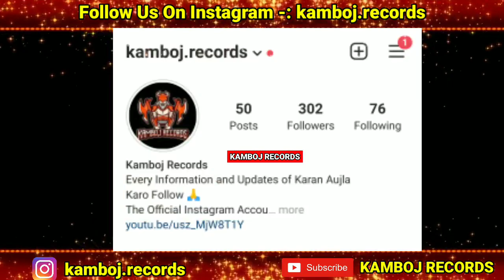Karan Aujla New Song | Bacdafucup (Full Album) Karan Aujla ft. Tru Skool | Karan Aujla Album Update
bacdafucup,
bacdafucup karan aujla teaser,
bacdafucup karan aujla status,
bacdafucup karan aujla whatsapp status,
same jatt karan aujla,
karan aujla bacdafucup teaser or intro,
bacdafucup karan aujla,
karan aujla reply to burberry sidhu moosewala,
karan aujla & tru skool bacdafucup,
karan aujla album release date,

lahoria production,
karan aujla,